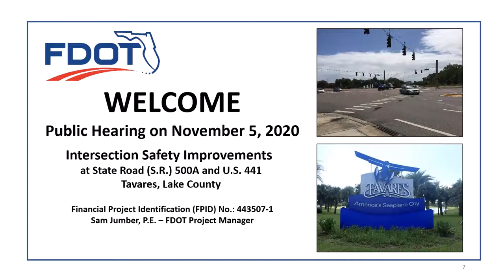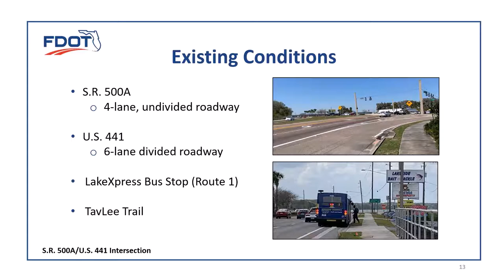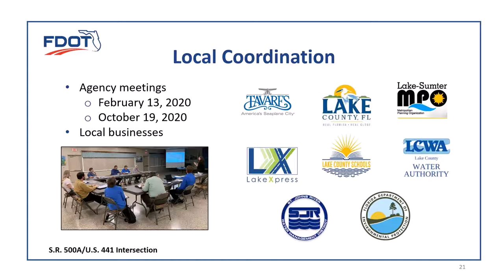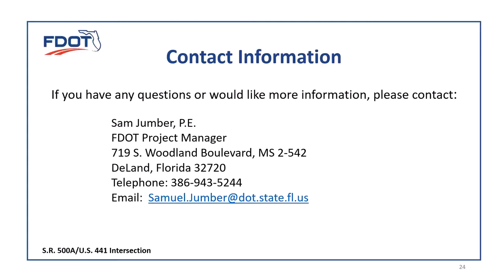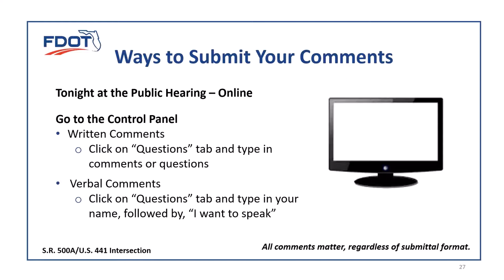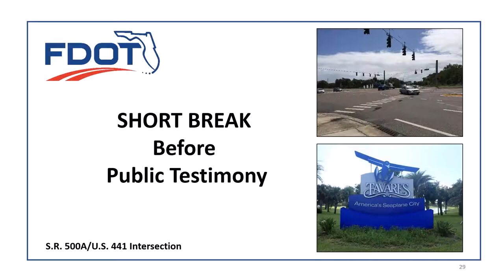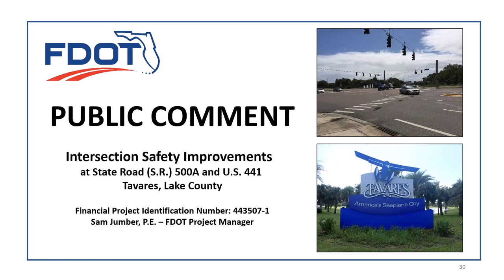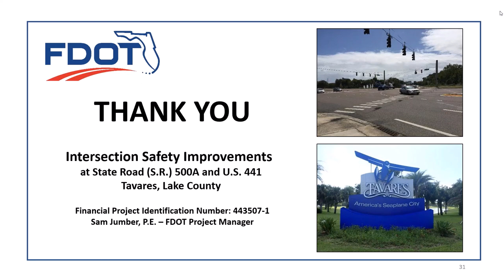2020 11 05 Hearing Recording